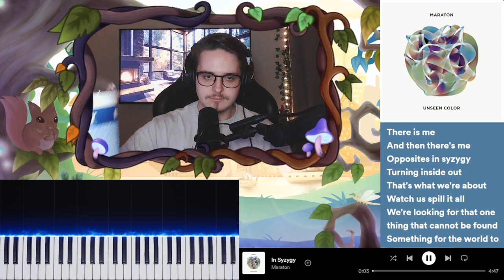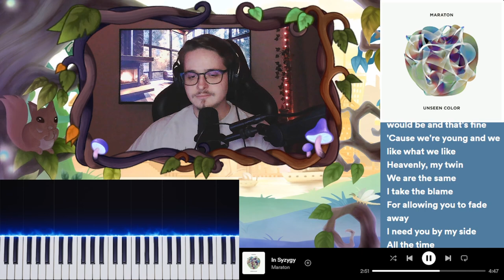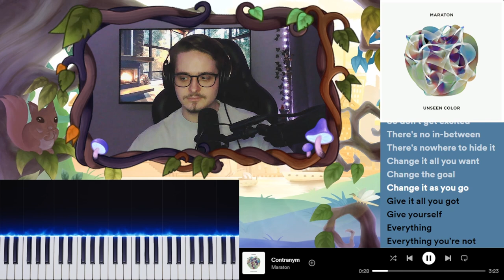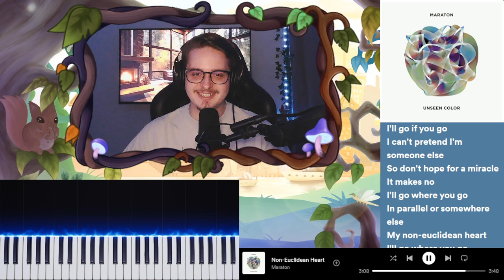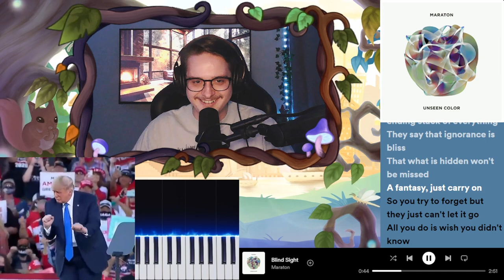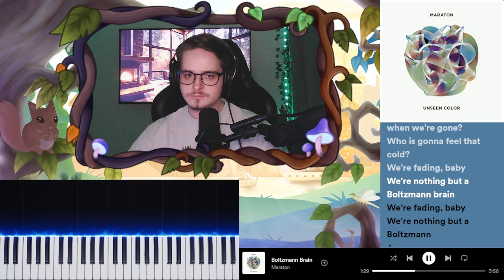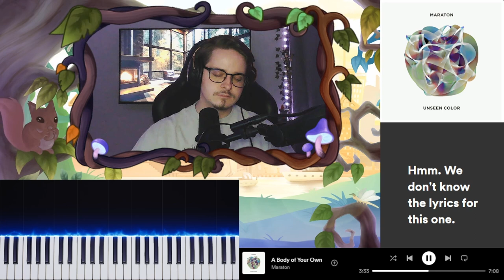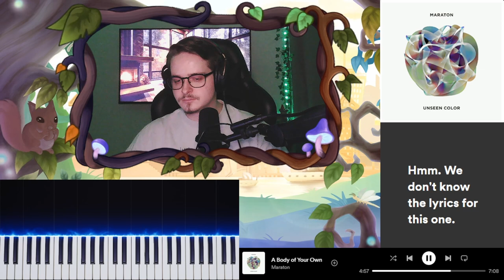Maraton - "Unseen Color" Is Not What I Expected... | Album Reaction Highlights